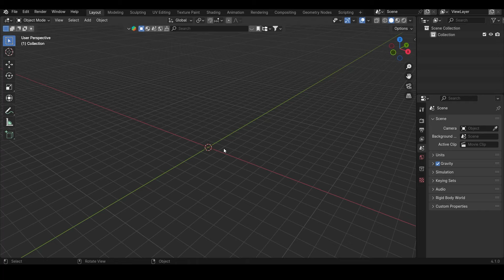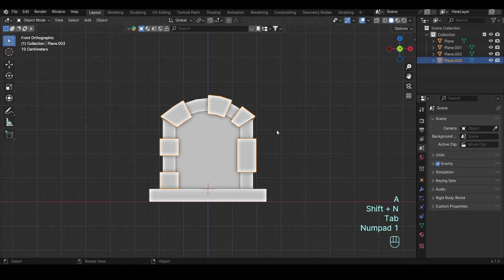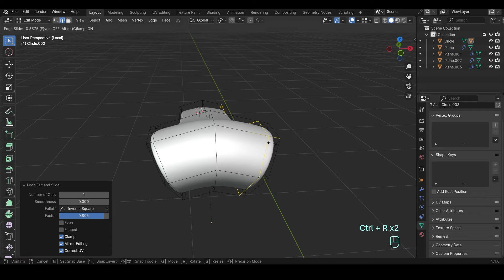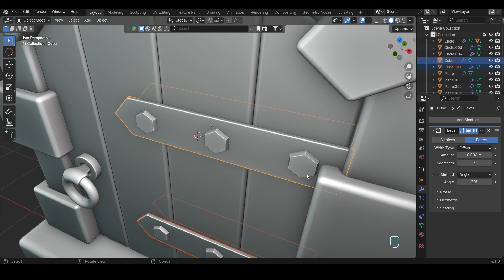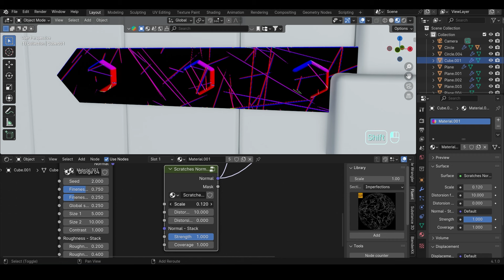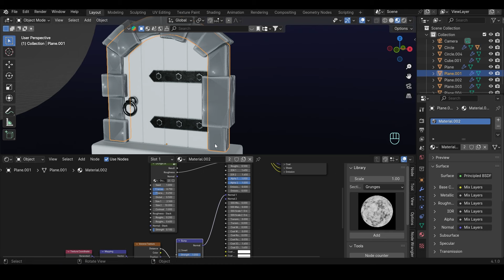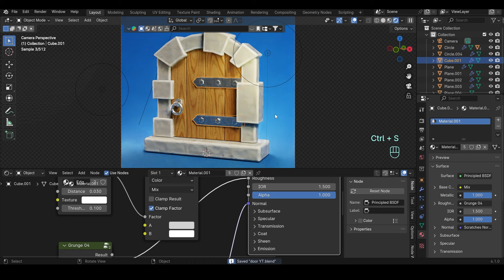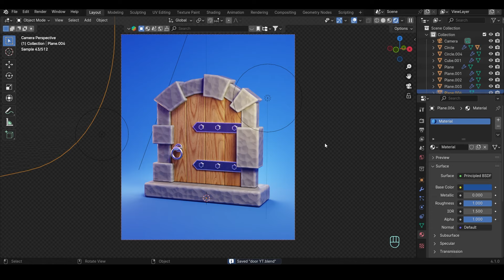Blender - Stylized Door | Tutorial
In this tutorial, I'll show you how to make a Stylized Door in Blender.

If you enjoy this video, don't forget to leave a like, also comment any questions about my process or anything about Blender and be sure to subscribe to my channel for future content!